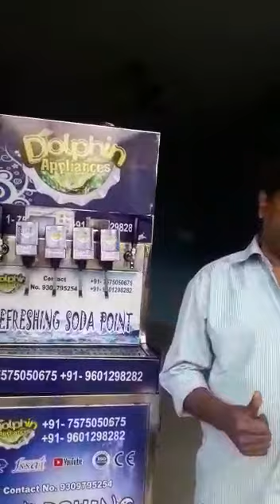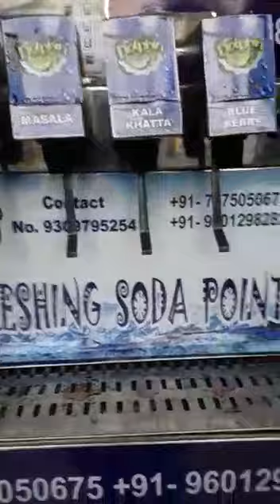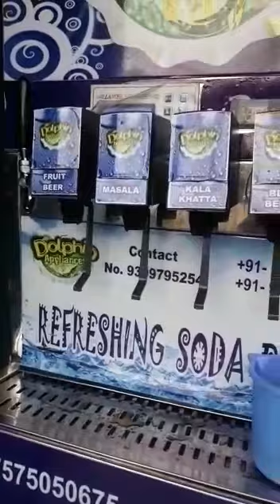SODA MACHINE WITH SUGARCANE JUICE MACHINE|अब सॉफ्ट ड्रिंक्स और गन्ने का जूस एक साथ ठंडा निकाले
HELLO FRIENDS

THIS IS DOLPHIN BRAND 4+2 NEW DIGITAL FUNCTION SODA FOUNTAIN MACHINE AND ELECTRIC MODEL SUGARCANE JUICER MACHINE .. BOTH ARE COONECTED ...

YOU CAN SERVE CHILD SUGARCANE JUICE WITH SODA MACHINE ...

THIS IS BEST QUALITY SODA MACHINE AND SUGARCANE JUICER MACHINE . WITH ALL AUTOMATIC FUNCTION SODA MACHINE AND SUGARCANE JUICER MACHINE .

HOW TO REPAIR SODA MACHINE
HOW TO REPAIR SUGARCANE JUICER MACHINE,
HOW TO OPRATE SODA MACHINE NEW MODEL ..
AUTOMATIC SODA MACHINE HOW TO WORK .

SODA MACHINE.